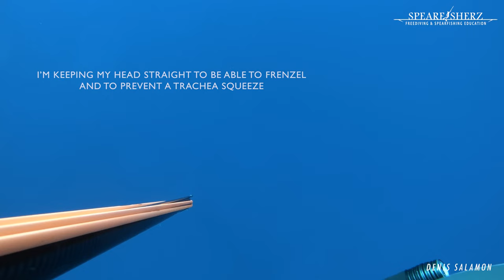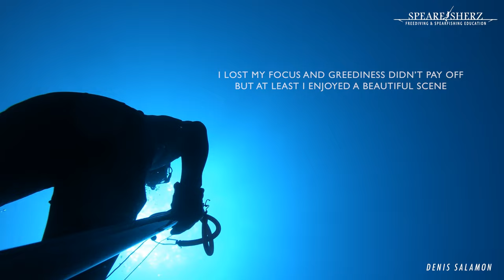Malta Deep Spearfishing in 45m - Enchanted greediness - Spearfishing Tips & Lessons | SPEARFISHERZ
The current carries me away deeper then intended. While keeping my head straight I don't see a big dusky grouper while landing in 45m, only to be mezmerized by a beautiful scene - a shoal of nice Dentex coming straight at me...

Spearo: Denis Salamon

Recorded in Malta, Summer 2021.
Become a freediver or spearfisher, or advance to improve your freediving/spearfishing knowledge & skills

Hit that 👍 button to give Thumbs Up for Freediving & Spearfishing Education.

Feel free to drop comments below and contribute to the body of knowledge of the booming freediving & spearfishing community worldwide.

REMEMBER

Two greatest responsibilities of being a spearo are:
1. Dive safe
2. Spearfish sustainably

Freediving is the mother of spearfishing.

Without possessing the basic freediving knowledge and skills any underwater activity on a single breath of air can easily lead to tragic consequences. Therefore it's highly recommended to complete a dedicated freediving course with a qualified instructor.

Once you learn the essentials and master the basic feediving skills you will be able to enjoy this amazing sport in a safe and enjoyable way by simply respecting your own body and the rules and safety protocols of freediving.

As for spearfishing itself - if you are just starting out then you really want to do a spearfishing course and/or get some proper mentoring from an experienced spearfisher in order to kick-start and minimize the risks involved. Also, you want to be 18 years of age or older in order to handle a speargun. Make sure to check this with your local laws and regulations before indulging in spearfishing activities.